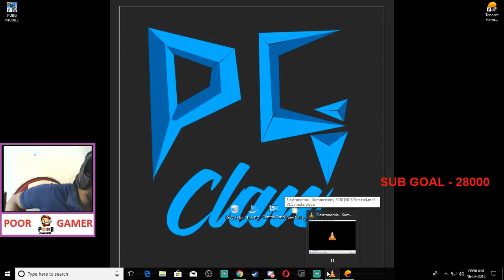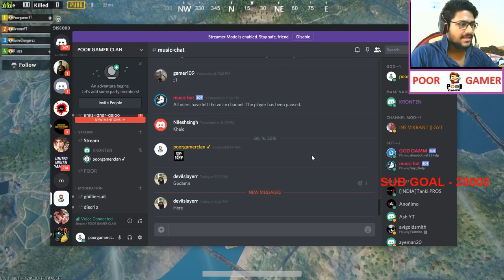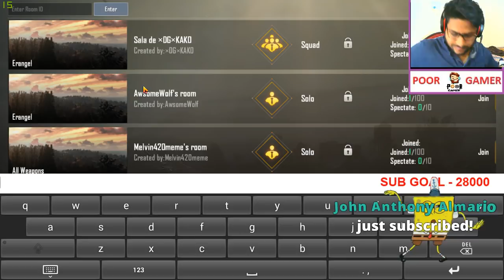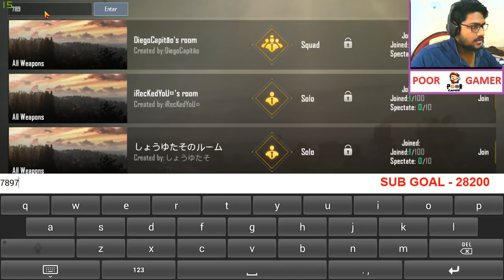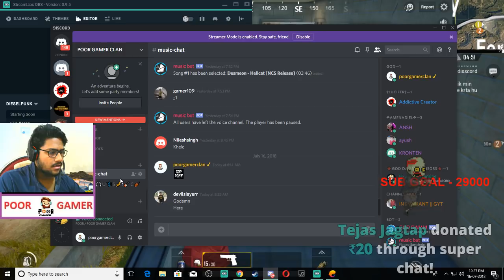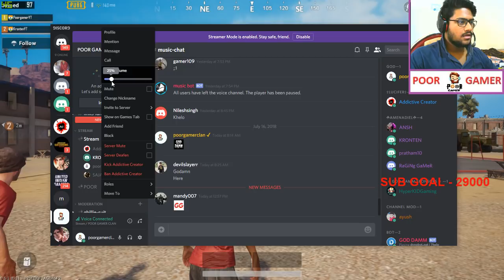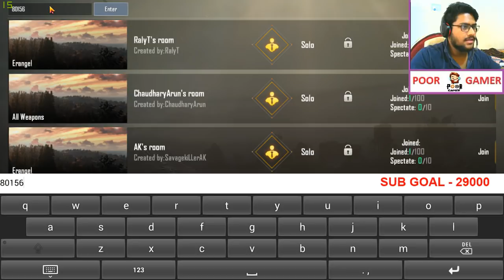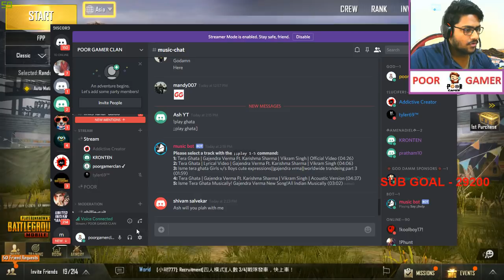PUBG MOBILE custom games PLAYING WITH SUBSCRIBERS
I also play PUBG PC, GTA-V, RUST,outlast and other games regularly and yes, I am INDIAN gamer streaming in Hindi.

 Support me:
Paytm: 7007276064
I stream games every day You can buy Gaming Gears for very low price (You get good deal, i get tiny referral reward)

You will get quick team code after each game, you can join my game by entering that code in Quick team option.

★ Social
PUBG Mobile UserID: Cloud9luciferr

★ Specification
Processor: intel i7 8700k
GPU: MSI GTX1050TI
SSD -  240gb
HHD-  2TB

★ Chat Rules

1. Self-advertising of any type = timeout. Repeated = ban
2. Racist comments = timeout. Repeated = ban
3. Profanity towards the streamer/other streamers/moderators/fellow viewers = timeout. Repeated = ban
4. Negative comments during the stream, like noob/camper/you suck/you are boring etc = timeout. Repeated = ban
5. Excessive bad language in general = timeout. Repeated = ban
6. Spamming = timeout. Repeated = ban